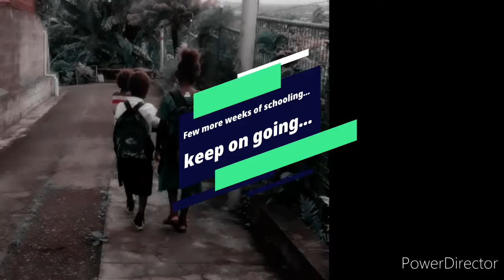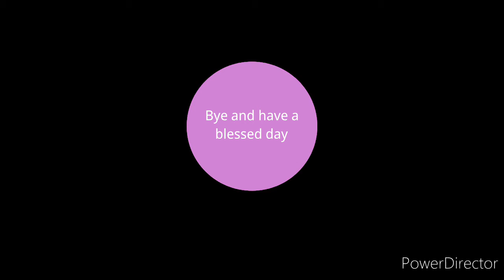5 November 2020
kids enjoying their walk to school with HIM...